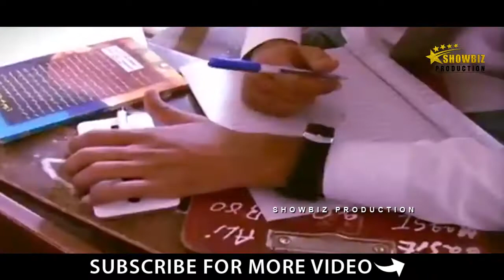Cheat India Trailer - Fan made | Emraan Hashmi | Vidya Balan | New Movie | Latest Bollywood Movies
cheat india is an upcoming movie of emraan hashmi  directed by Soumik Sen at January 25, 2019

This is an Unofficial Fan made Trailer and is just made just for the entertainment purpose.

Emraan posted a similar picture on Instagram and of his up and coming film Cheat India, he kept in touch with: "It is a standout amongst the most captivating and riveting contents I've perused in a long, long time." He additionally included: "The edge-of-the-situate dramatization will investigate the wrongdoings in the Indian instruction framework which has made a parallel biological community plagued with a mafia of sorts. I am certain that each understudy and youth will tremendously identify with the subject. In a period set apart by the achievement of substance alone, I'm eager to exposition a character which I accept will be a historic point one in my filmography."

Soumik Sen has prior coordinated movies like Gulaab Gang, featuring Madhuri Dixit and Juhi Chawla. Of his new film, Soumik Sen prior told news organization IANS: "This film is for each Indian understudy who is feeling the squeeze to exceed expectations in a focused domain. The present youth will gigantically identify with Cheat India."

this movie is under Emraan Hashmi Films, in collaboration with Ellipsis Entertainment and T-Series.

here the heroines are not fixed and this video is fanmade...